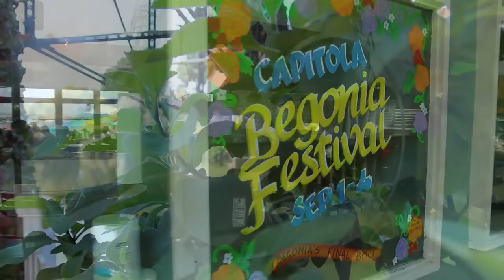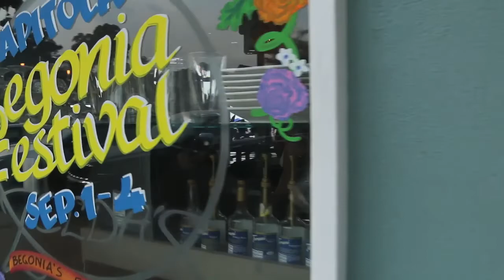65th Begonia Festival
This presentation celebrates the 65th and final Begonia Festival which took place in 2017.